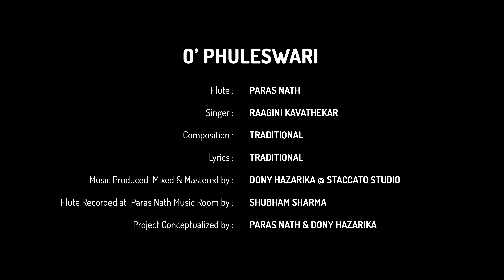O' Phuleshwari Song Video I Flute Instrumental I Paras Nath I Dony Hazarika I RaaGini Kavathekar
Dony Hazarika and Staccato Records proudly presents O' Phuleshwari, a Flute instrumental video song with a tinge of beautiful Assamese Lyrics sung by RaaGini Kavathekar, written by Late Manmath Baishya and recreated by Dony Hazarika.
I am thankful to Mr. Angshuman Baishya, son of Respected Manmath Baishya Dada, who has extended his help in getting more knowledge about the story of Phuleshwari.

Audio Credits :
Song : O' Phuleshwari
Composer : Late Manmath Baishya
Flute : Paras Nath
Singer : RaaGini Kavathekar (@raagasofragini)
Lyrics : Late Manmath Baishya
Music Produced, Mixed & Mastered by Dony Hazarika @ Staccato Studio
Flute Recorded at Paras Nath Music Room by Shubham Sharma
Project Conceptualised by Paras Nath & Dony Hazarika
Music Distribution - @HatkeMusicOfficial

Original Credits :
Composer / Lyrics : Late Manmath Baishya
Singer : Dr. Anima Choudhary
Album : Phuleshwari

Video Credits :
Xattriya Dancer : Ritisha Sabhapandit
Khol : Krishna Jadumani Barbayan
Director / Cinematographer : Parasher Baruah
Editor : Raj K Singh
Di / Colorist : Raj K Singh
Post Studio : B.Bang Entertainment
Executive Producer : Mayuri Rajkonwar
Costume Designer / Stylist : Sanjeeta Khaund
MUA / Hair Stylist : Ruby Sharma
Video Production House : AVA Films

Media Partner : Prag News, @Guwahati, Assam.